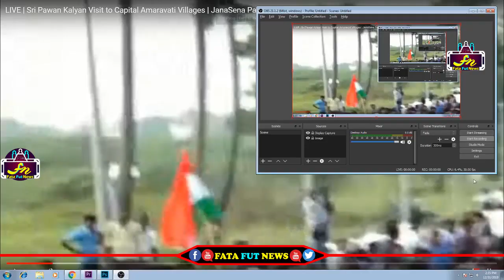చివరిగా dsp ని హాగ్ చేసుకున్న పవన్ కళ్యాణ్ | pawan kalyan hugs to DSP At Amaravati | Fata Fut News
Watch#